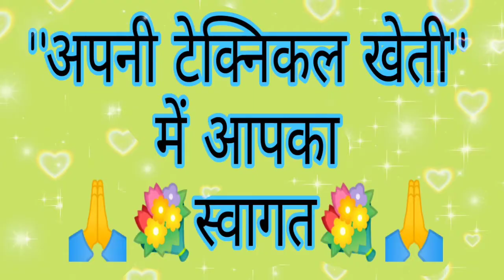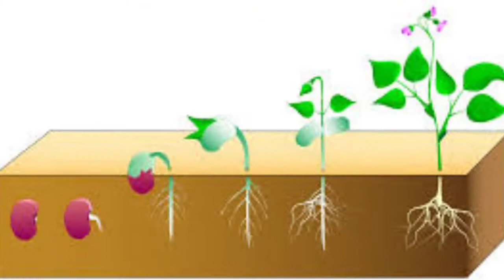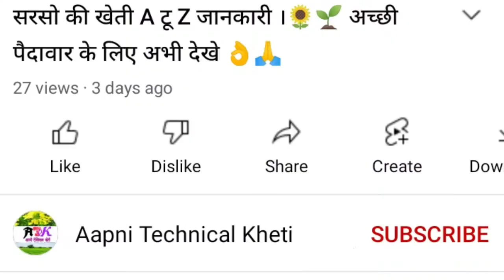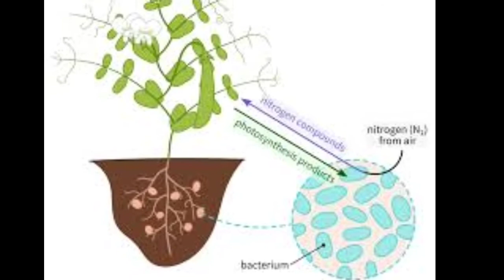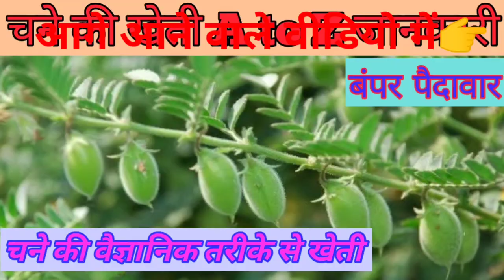चने की वैज्ञानिक खेती - बुवाई से अंत तक।chana ki kheti (Hindi) A to Z Vedio । Chane ki Fasal ।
नमस्कार दोस्तो 🙏🙏
दोस्तो इस विडियो में चने की खेती की पूरी जानकारी दी गई है । बुवाई कब करे।बीज उपचार कैसे करे और इसके फायदे। सिंचाई और इसके साथ कोनसा खाद उर्वरक डाले । A to Z जानकारी दोस्तो आपको यहां मिलेंगी

चना की वैज्ञानिक तरीके से खेती
चने में खाद
चने में उर्वरक
चने में DAP or NPK
Chane ki kheti A to Z jaankari